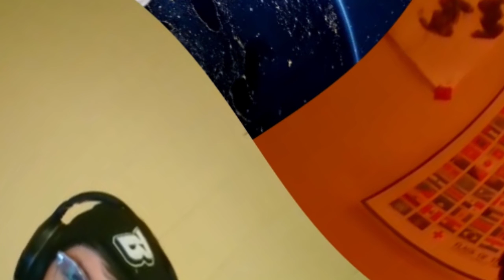Unseen podcast type review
When three of the greatest minds of modern music criticism come together even the best albums will be taken to task.